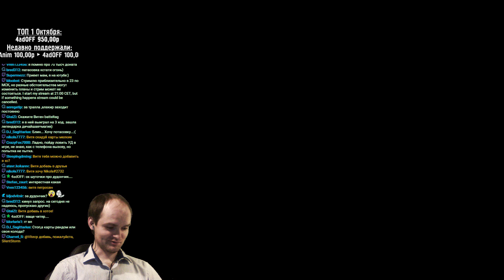HearthStone Потасовка ► ВИХРЬ СЛУЧАЙНОСТЕЙ |37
Игра Hearthstone: Blizzard Heroes. Потасовка "Вихрь случайностей". Карточная игра от Близзард.